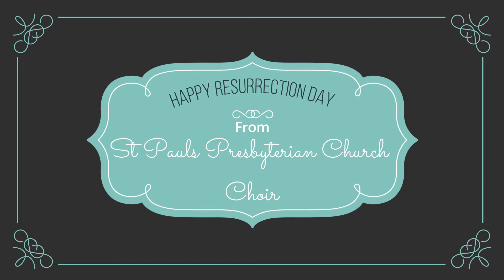Zaboor 92 (teriyan siftan dy) by St Paul's Presbyterian Church Choir GRW (4 April 2021)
This Program is Recorded by Brian Sound System
You can get all the old Masihi Program  Recordings